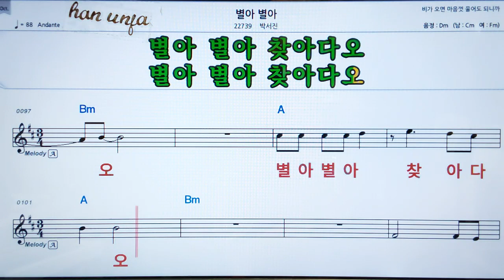💖별아 별아/박서진 👍MR,가라오케 악보 코드 가사 ,Karaoke반주